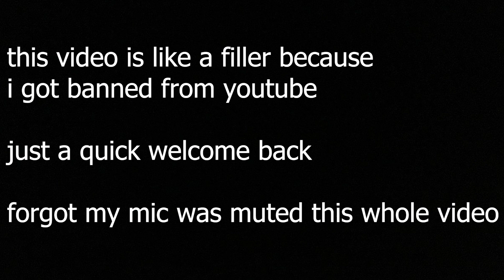Just A Decent Cassidy Match (overwatch 2)